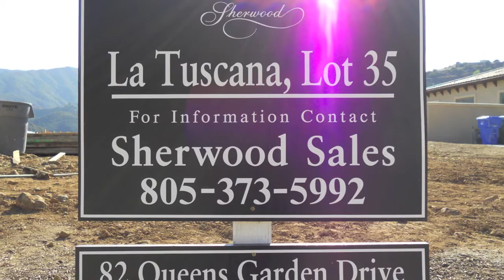Sherwood Country Club Real Estate | La Tuscana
Sherwood Real Estate Country Club Custom Estates, Homes and Properties in Southern California. Resort style lakeside Guard Guated golf near Los Angeles